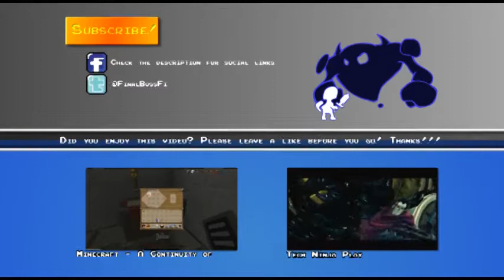Metal Gear Solid: Revengeance - Lend a Hand - Episode 6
Raiden uses a ball drone to get the drop on a group of guards, and download some access codes from a room that he couldn't get into on his own.